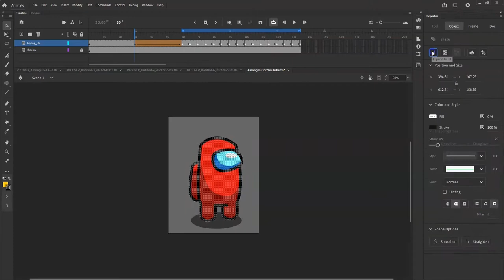Among Us Break Dancer Animation | Adobe Animate | Timelapse and Break Dance Battle at the end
An Among Us animation, I made by combining Shape Tween and Frame-by-frame animation in Adobe Animate. Edited in Premiere Pro. Sounds bites are from Mortal Kombat.